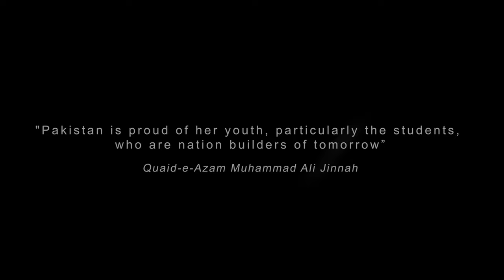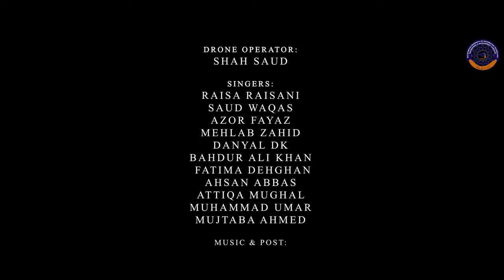BUITEMS University Anthem | Shan-e-Pakistan | Raisa Raisani | Saud Waqas | 4K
Written, Composed & Directed by: Saud Waqas
Singers: Raisa Raisani, Saud Waqas, Azor Fayaz,Mehlab Zahid, Bhadur Ali, Danyal Dk, Ahsan Abbas, Attiqa Mughal, Muhammad Umar, Mujtaba Ahmed, Fatima Dehghan

Project Head: Sumaira Zakir
Project Manager: Fatahullah Kasi & Noman Roshan
D.O.P: Hammal Khan & Saud Waqas
Drone Operator: Shah Saud
Production Asst.: Nisar Ahmed